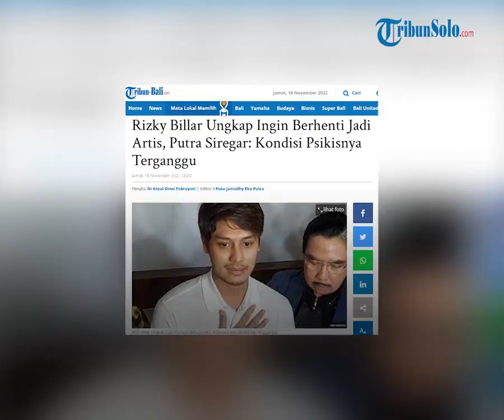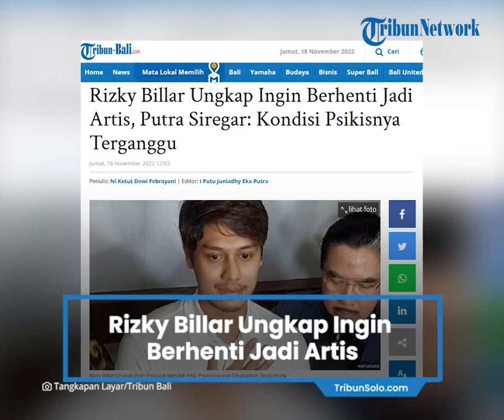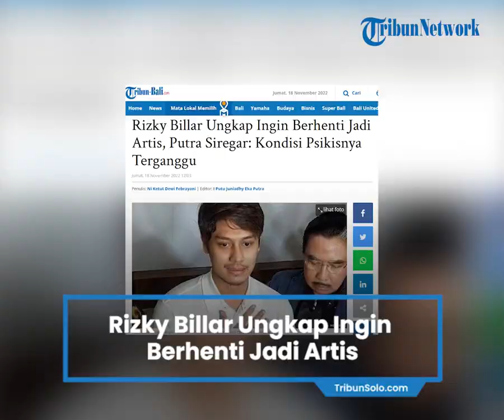Rizky Billar Ungkap Ingin Berhenti Jadi Artis, Diduga Kondisi Psikisnya Terganggu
TRIBUN-VIDEO.COM - Kabar terbaru kembali datang dari pasangan biduan naik daun tanah air, Rizky Billar dan Lesti Kejora.

Usai Leslar dirundung kasus KDRT, Rizky Billar ternyata mengaku bahwa ia ingin rehat dari industri hiburan.

Kondisi mentalnya pun digadang-gadang tak stabil.

Usai memilih rujuk kembali, kehidupan Leslar malah semakin mencuri perhatian publik.

Rizky Billar Bangkrut

Ada saja kabar miring yang menimpa Rizky Billar dan Lesti Kejora.

Orangtua L ini bahkan dikabarkan bangkrut, hingga mengalami penolakan mentah-mentah dari banyak stasiun TV.

Selain itu, pelantun Takdir Cinta ini bahkan dikabarkan terlilit utang.

Sebab, ia kini digadang-gadang tak bisa tampil di layar kaca lagi.

Menanggapi hal itu, jarangnya muncul bintang tanah air itu ternyata menyimpan sebuah alasan.

Meski diisukan hal tak sedap Rizky Billar saat ini nyatanya memilih hidup tetap tenang bersama sang istri, Lesti Kejora dan buah hati, baby L.

Baru-baru ini, Rizky Billar mengaku bahwa ia ingin fokus dulu pada sang istri.

"Fokus menjalani hidup bareng sama istri," beber Rizky Billar.

Disisi lain, sanggah isu bangkrut, Rizky Billar terang-terangan ungkap rencana usaha dengan pengusaha Jepang.

Rizky Billar dan Lesti Kejora Bisnis di Jepang

Dikutip Sripoku.com, Billar mengaku bahwa bisnisnya akan dijalaninya di Jepang.

Meski begitu ia tak mengungkapkan secara detail apa bisnis yang akan dijalankannya itu.

"InsyaAllah (buka bisnis di Jepang) mohon doanya saja. Bisnisnya ya adalah pokoknya," terangnya.

Menariknya, ada satu hal yang tak banyak diketahui orang.

Rizky Billar Kena Gangguan Psikis

Dilansir Grid.id Kamis (17/11/2022), Rizky Billar ingin pensiun menjadi artis.

Selain itu dikabarkan juga setelah kasus KDRT yang melanda rumah tangga Leslar, Rizky Billar ternyata terkena gangguan psikis.

Sehingga ia kerap trauma berada di depan kamera.

Sehingga Rizky Billar ingin pensiun menjadi artis.

"Psikis Billar sangat terganggu. Saya sempat ke rumahnya, ya benar-benar berubah," kata Putra Siregar ungkap kondisi Rizky Billar.

Hal ini lah yang menyebabkan Rizky Billar ingin pensiun menjadi artis.

"Dia merasa belum waktunya keluar-keluar. Bahkan dia ada rencana mau berhenti jadi artis, dan mau fokus jadi pengusaha seperti saya," lanjutnya.

Artikel ini telah tayang di Tribun-Bali.com dengan judul Rizky Billar Ungkap Ingin Berhenti Jadi Artis, Putra Siregar: Kondisi Psikisnya Terganggu,
Penulis: Ni Ketut Dewi Febrayani | Editor: I Putu Juniadhy Eka Putra